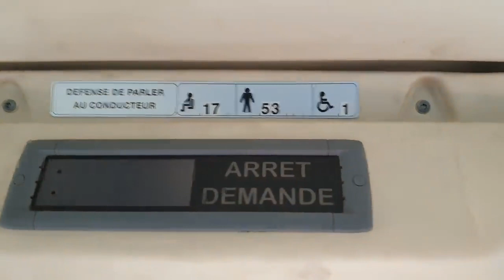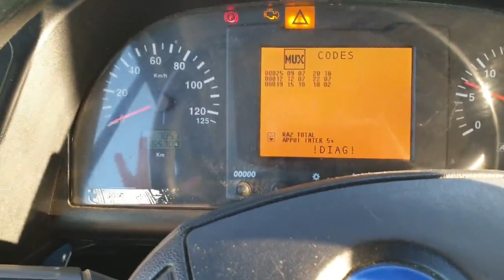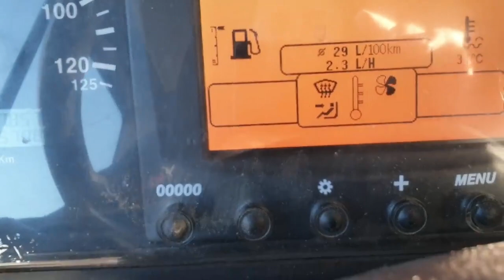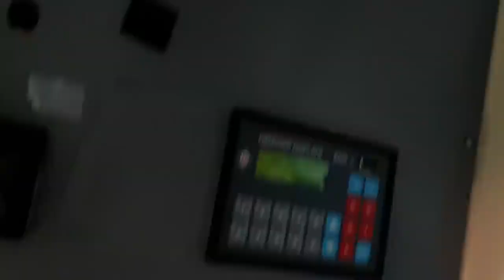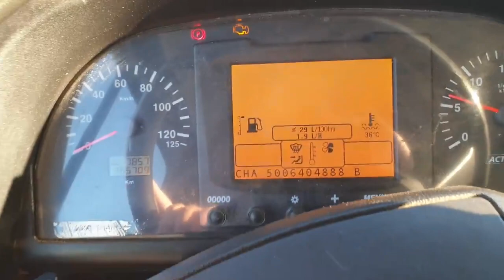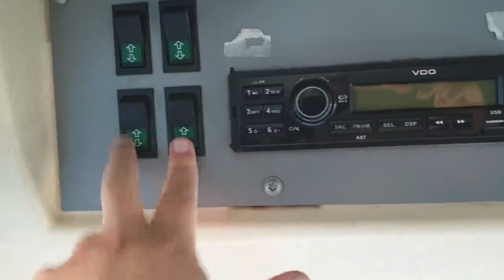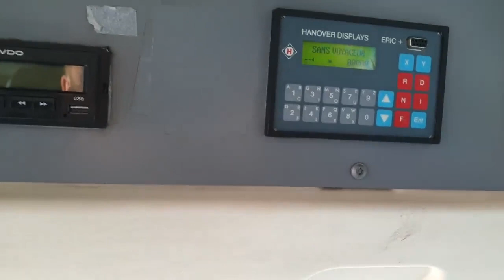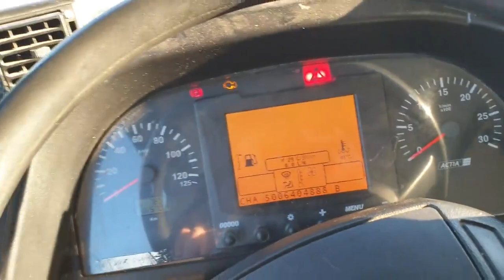Démarrer et utiliser un Heuliez GX127 (reupload)